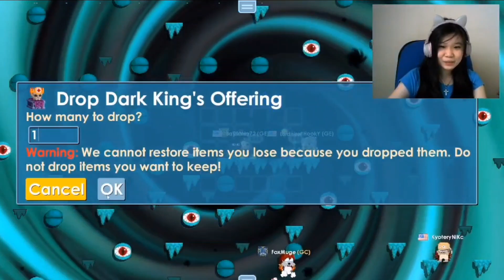[Facecam Video] GACHA 10 DKO & RIPPER WINGS DI GROWGANOTH !! RIP DLS 😭 || GROWTOPIA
Hallow !!

--- Ignore ---
GROWTOPIA , GROWTOPIA
GROWTOPIA2021 , GROWTOPIA 2021
TIFANIA72 , TIFANIA72
TIFANIAGT , TIFANIA GT